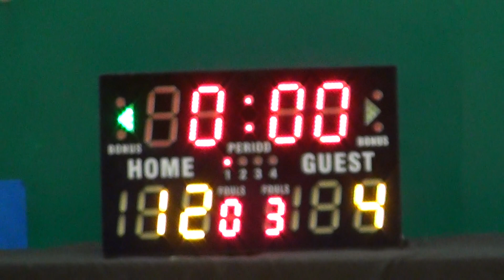22NOV16 中華商會 vs 9ERS Q1